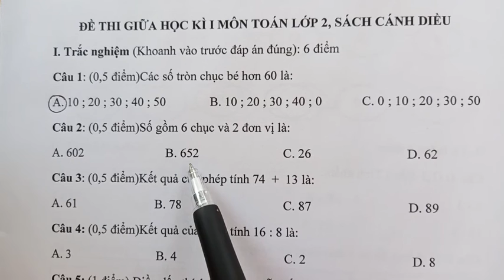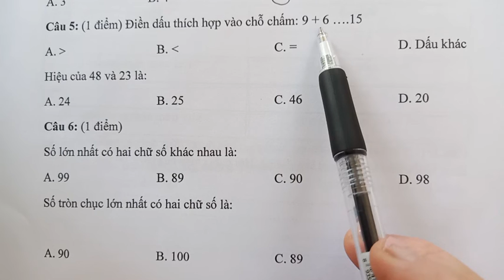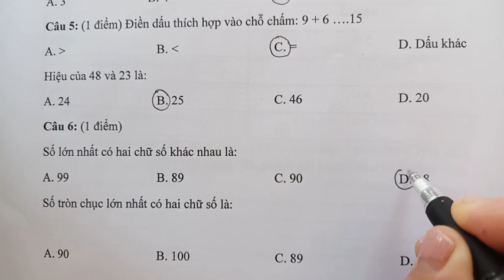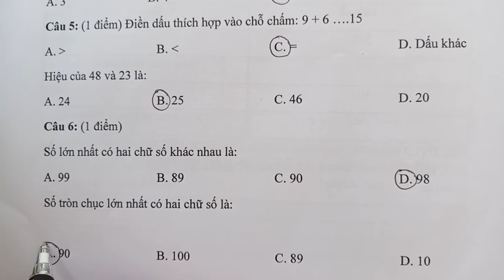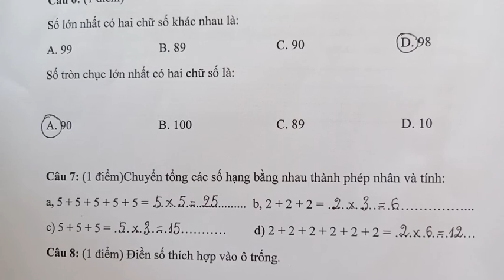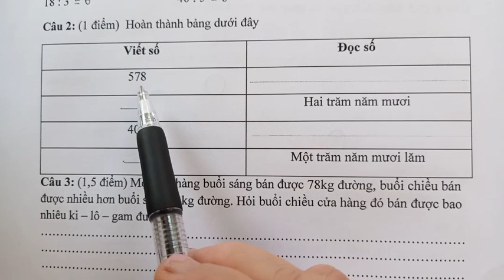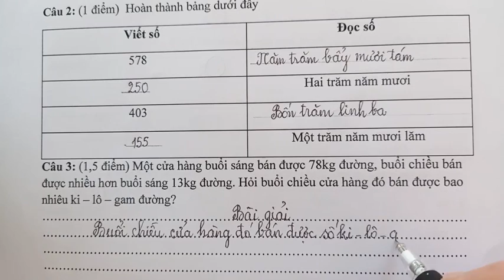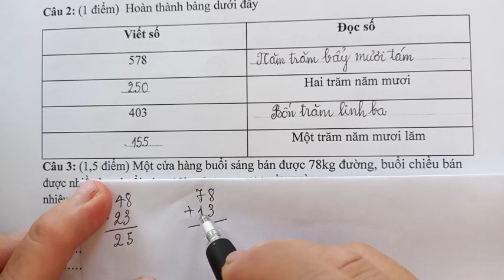Đề thi giữa học kì I môn Toán lớp 2(sách Cánh Diều)